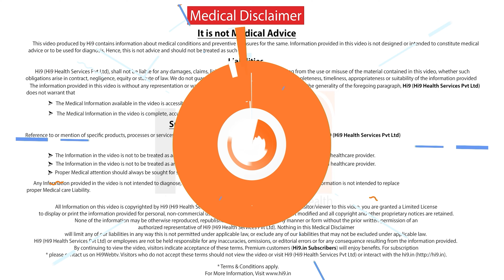Hi9 | Which is Better, Black tea, Green tea or Milk tea? | Aparna Nemalikanti ,Chief Dietitian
Hi9 | Which is Better, Black tea, Green or Milk tea? |Dr. Aparna Nemalikanti ,Chief Dietitian